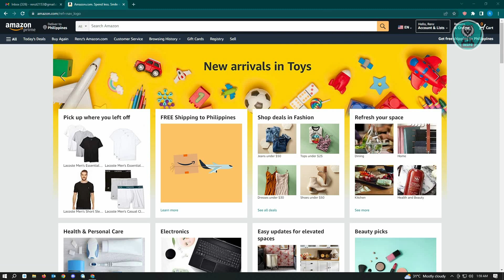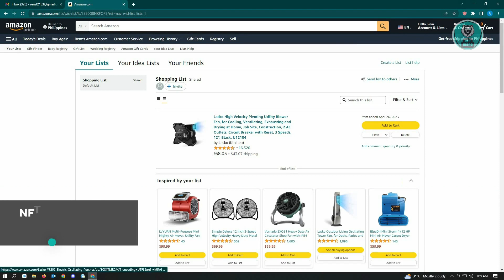How To Hide Address On Amazon Wishlist (2025)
If you want to be able to hide address on amazon wishlist then this video will be perfect for you!